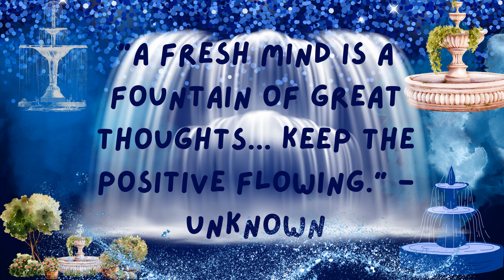RioTV - January 31, 2024